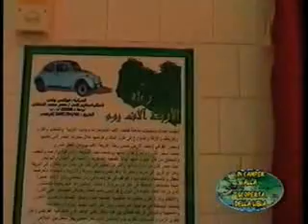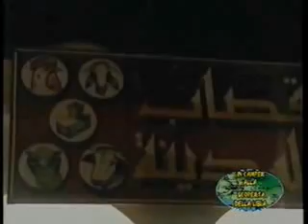Libia 2002 Camping Club Sicilia Messina pt5